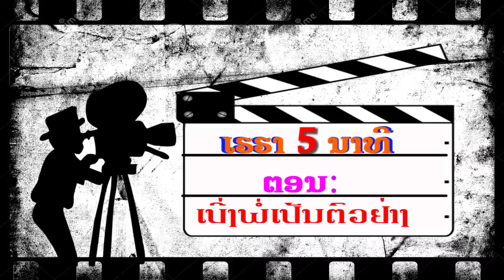Tv Jee sen 24 06 17 V3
ລາຍການ TVຈີ້ເສັ້ນຊ່ວງ: ເຮຮາ 5ນາທີ ຕອນ : ເບີ່ງພໍ່ເປັນຕົວຢ່າງ
รายการ ทีวีจี้เส้น ข่วง เฮฮา ห้านาที (ตอน : ເບີ່ງພໍ່ເປັນຕົວຢ່າງ)